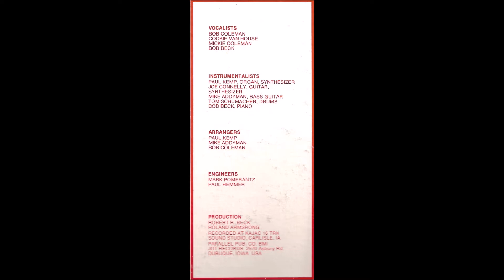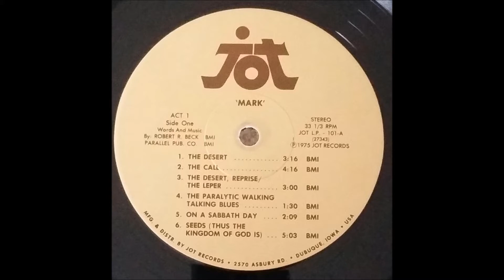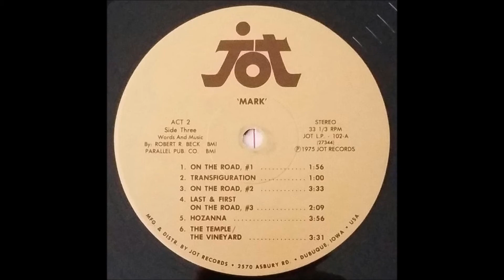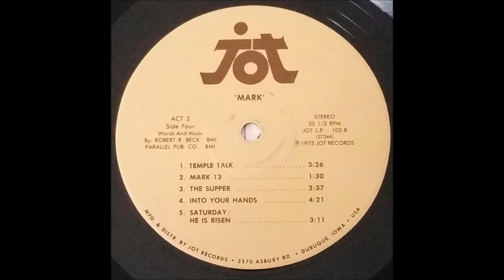Mark: A Rock Gospel (1975) - D4 Into Your Hands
Robert R. Beck - Mark - A Rock Gospel (1975). A two—album journey in song through the book of Mark, written by Robert/Bob Beck, performed by himself along with seven others. As the title suggests the style is rock, though not really the “rock opera” or “musical” sound, but more in the small electric male/female combo direction. Groovy swirling Bosstown organ is all over the place here along with jangling electric guitar, bringing a strong psych undercurrent to a good half-dozen tracks. ‘The Loaves’ and the lively wah—wah jamming ‘Seeds’ are exceptional, while the progressive instrumental ‘The Death Of The Baptist’ makes for a classic ﬂashback to the best of 1968 psychedelia. A couple talk-sung numbers in ‘The Paralytic Walking Talking Blues’ and ‘Temple Talk’, the latter over nothing but a brisk rim/cymbal swing beat. Artsy jazz ﬂourishes surface here and there courtesy of Beck’s piano. All you collectors of the more rad styles will want this one. Neat red and purple gate-fold cover. (Ken Scott, The Archivist, 4th edition)

Mark (A Rock Gospel)
Label: Jot Records (JOT L.P. 101)
Released: 1975
Genre: Rock, Folk, World, & Country, Stage & Screen
Style: Rock Opera, Religious, Psychedelic Rock

Bass Guitar, Arranger – Mike Addyman
Drums – Tom Schumacher
Engineers – Mark Pomerantz, Paul Hemmer
Guitar, Synthesizer – Joe Connelly
Organ, Synthesizer, Arranger – Paul Kemp
Producer – Roland Armstrong
Producer, Vocals, Piano – Robert R. Beck
Vocals – Cookie Van House, Mickie Coleman
Vocals, Arranger – Bob Coleman

Published By – Parallel Publishing
Recorded at Kajac 16 Trk Sound Studio, Carlisle, IA.
Parallel Pub, Co. BMI
Jot Records 2570 Asbury Rd.
Dubuque, Iowa USA

Act I Side One
A1  The Desert (Mark 1:1-15)
A2  The Call (Mark 1:1-16-20, 2:13-14)
A3  The Desert, Reprise (Mark 1:35-39) / The Leper (Mark 1:40-45)
A4  The Paralytic Walking Talking Blues (Mark 2:1-2)
A5  On A Sabbath Day (Mark 2:33-3:6)
A6  Seeds (Mark 4)

Act I Side Two
B1  Daughter, Daughter (Mark 5:21-43)
B2  The Death Of The Baptist (Mark 6:7-30)
B3  The Loaves (Mark 6:31-52, 8;1-10)
B4  He Is The Messiah (Mark 8:14-30)

Act II Side Three
C1  On The Road #1
C2  Transfiguration
C3  On The Road #2
C4  Last & First On The Road #3
C5  Hozanna
C6  The Temple / The Vineyard

Act II Side Four
D1  Temple Talk
D2  Mark 13
D3  The Supper
D4  Into Your Hands
D5  Saturday/He Is Risen